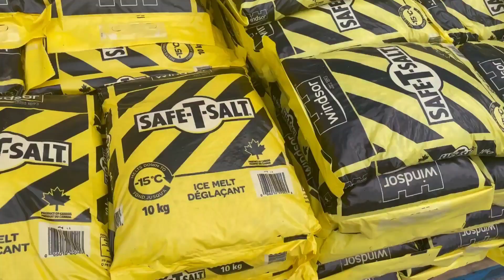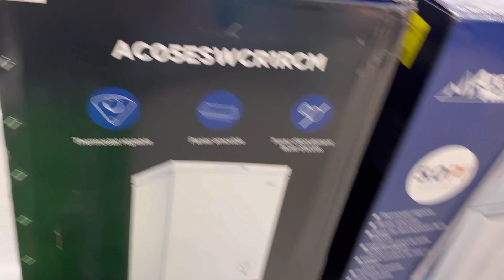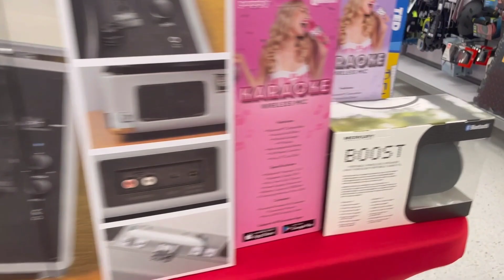Black Friday special shopping at Walmart and winners in Canada, @buyamazonreviews ,@winners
Black Friday special shopping at Walmart and winners in Canada .

Hi ,

Thanks